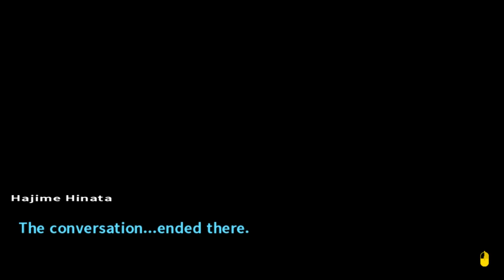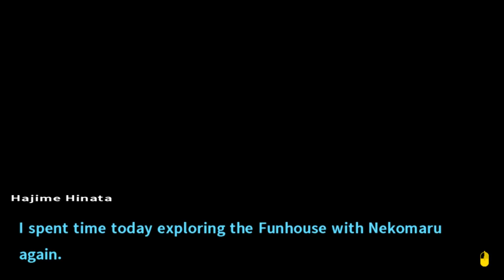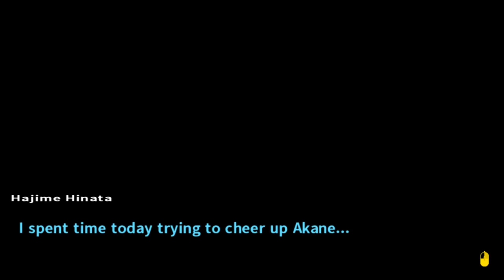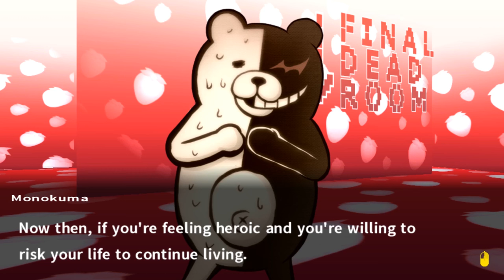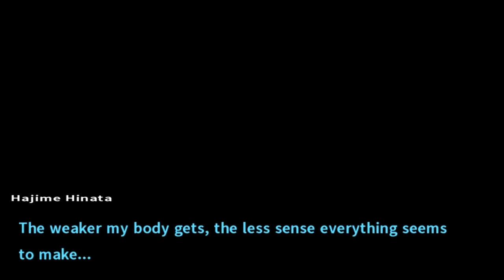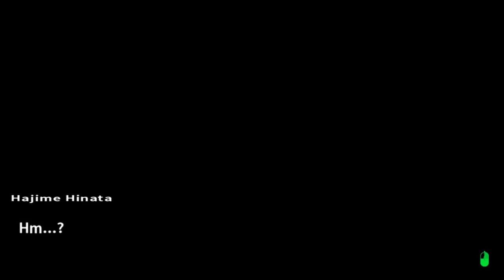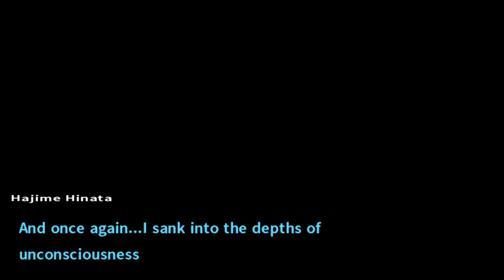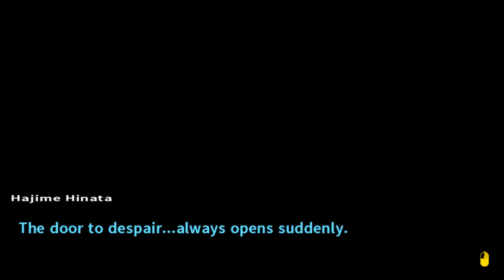Let's Play Danganronpa 2: Goodbye Despair [Blind] Part 39 - Routine [PC Gameplay/Walkthrough]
Let’s play Danganronpa 2: Goodbye Despair (PC version w/ Japanese audio)! In part 39 of this blind Danganronpa 2 let’s play series, we spend even more free time while slowly starving to death.